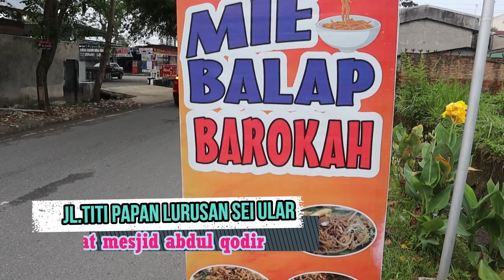CARA MASAK MIE BALAP BAROKAH | banyak gratisnya guys.. UDA ENAK MURAH LAGI!!!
Alamat:
jl, titi papan samping mesjid abdul qodir

Tujuan Channel ini:
1. kuliner medan semakin di kenal dunia...
2. membesarkan makanan pinggir jalan
3. membantu orang yang di pinggir jalan

kalau anda setuju!!!